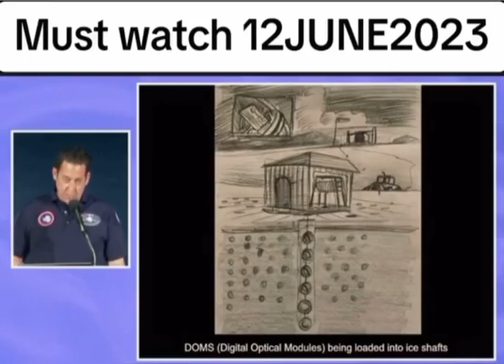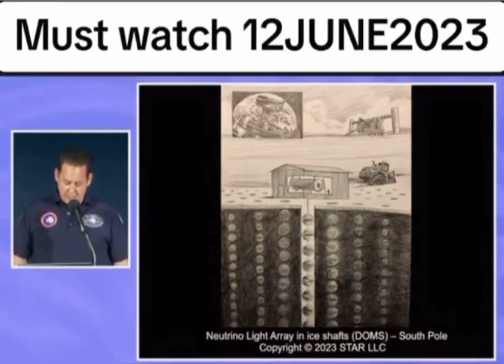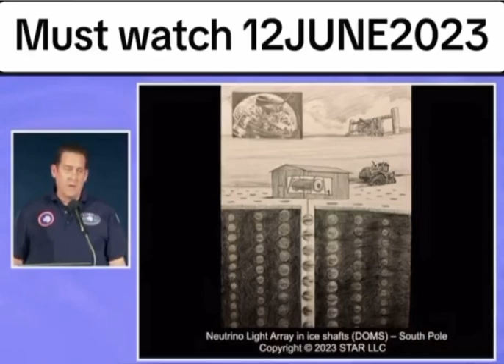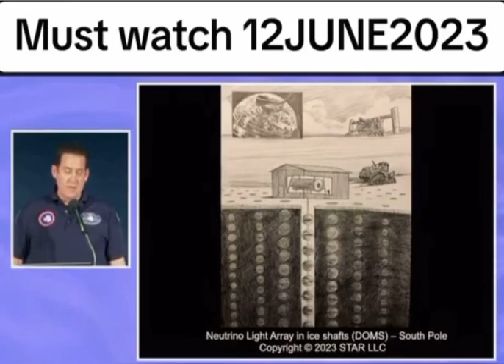most compelling testimonies as to whats happening in Antarctica